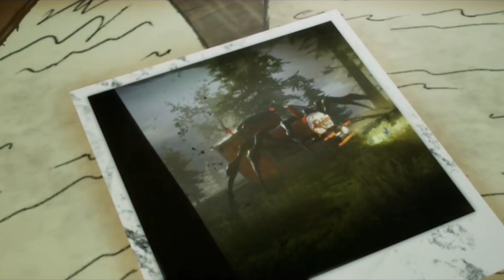CAN I SURVIVE ON THIS HORROR ISLAND || CHOO - CHOO CHARLES GAMEPLAY #1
Tiger A. K gamer yt

choo choo charles gameplay part 1

choo choo charles gameplay part 2 choo choo charles gameplay part 3

choo choo charles full gameplay in tamil

choo choo charles tamil game

scary games

scary stories

jenny gaming

jenni gaming

jenni

jeni

jenny
Description

jenni gaming 7204

jeni gaming 7204

jenni gaming poppy play time

horror stories

horror games

horror gameplay

creepy stories